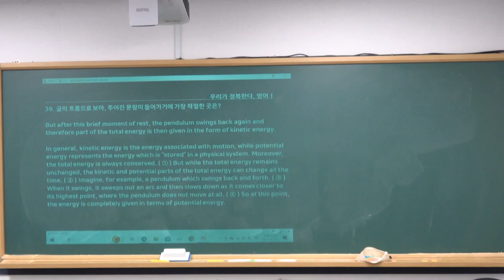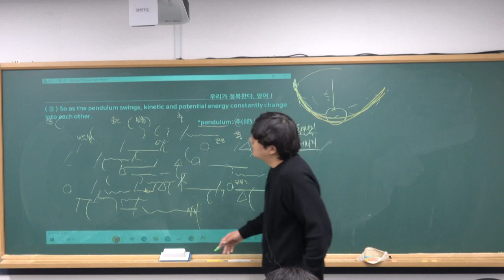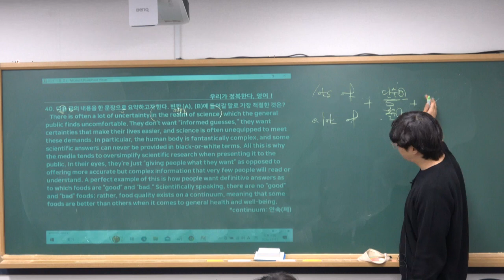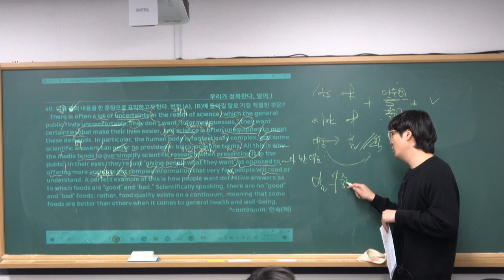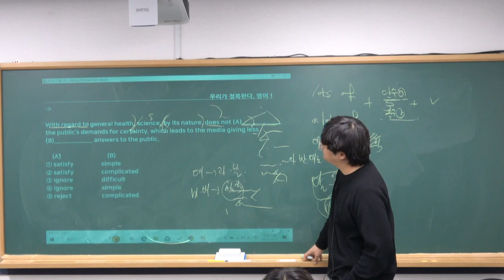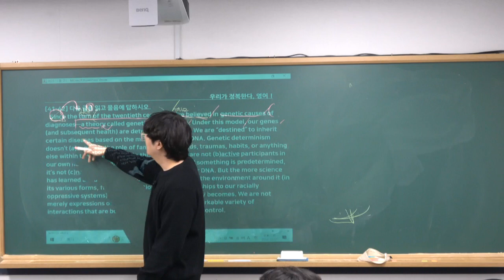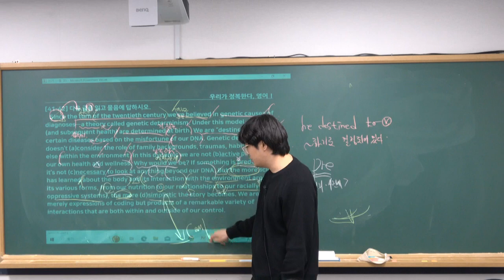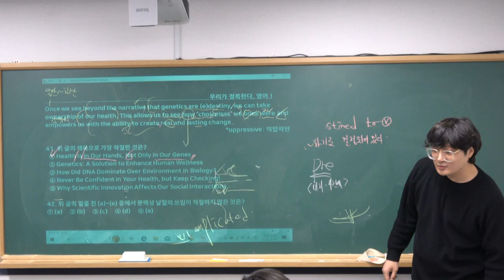2024년 3월 7일 고1 모의고사1